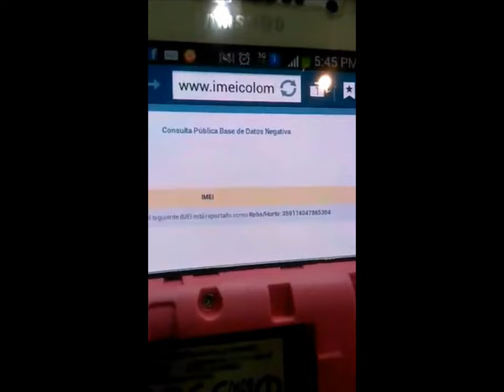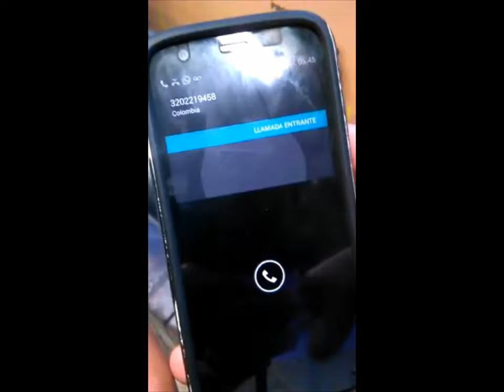Celulares robados siguen activos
Estas son algunas de las pruebas que presentará el distrito en denuncia penal contra compañías de telefonía celular por permitir que celulares reportados como robados continúen activos. Más Info en ➞